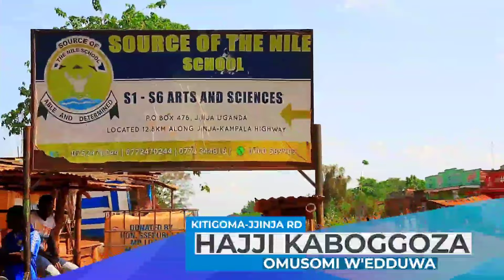Kasuku ne Jenkins Mukasa Kyebakozze Full Figure"Talidamu Kubavuma"Wulira Kye Bamukozze